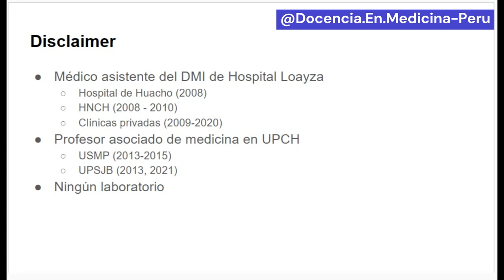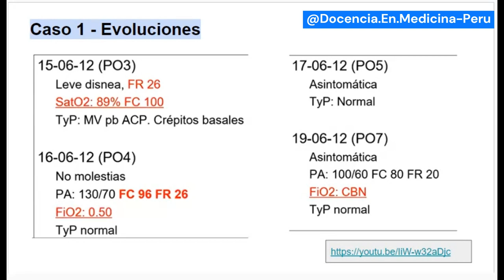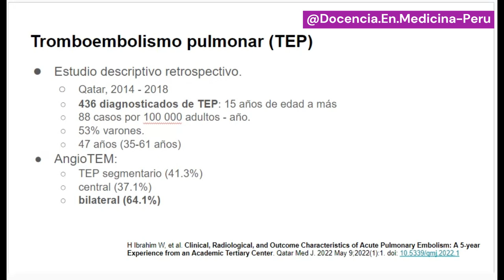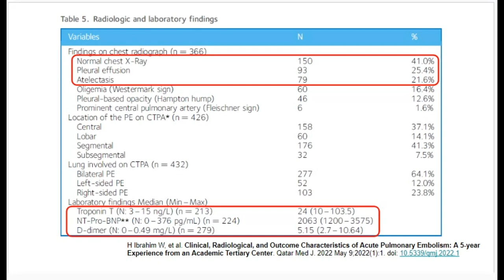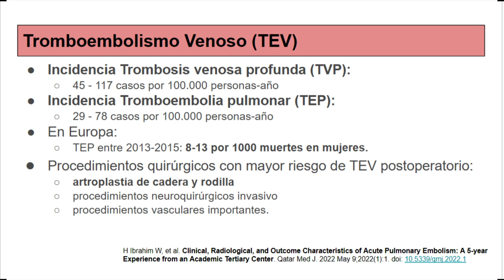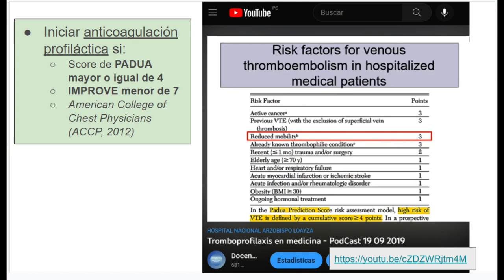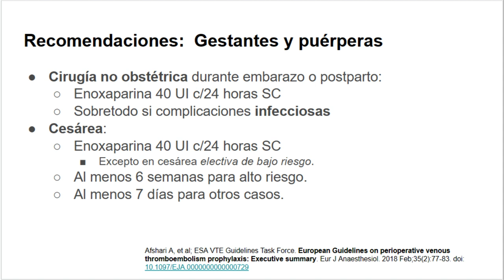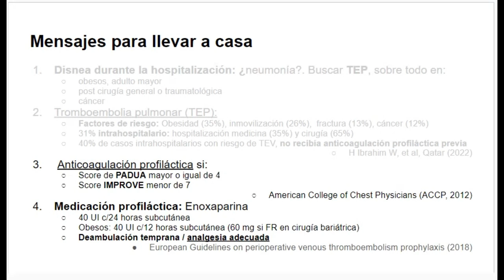Anticoagulación profiláctica en hospitalización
En base a 2 casos clínicos, revisamos algunas características de pacientes que desarrollaron TEP en hospitalización, y en quiénes se debe indicar enoxaparina como profilaxis de tromboembolismo venoso.

Lugar: Cuerpo médico - Hospital Arzobispo Loayza

Bibliografía

H Ibrahim W, et al. Clinical, Radiological, and Outcome Characteristics of Acute Pulmonary Embolism: A 5-year Experience from an Academic Tertiary Center. Qatar Med J. 2022 May 9;2022(1):1. doi: 10.5339/qmj.2022.1

Abukhalil AD, Nasser A, Khader H, Albandak M, Madia R, Al-Shami N, Naseef HA. VTE Prophylaxis Therapy: Clinical Practice vs Clinical Guidelines. Vasc Health Risk Manag. 2022 Sep 2;18:701-710. doi: 10.2147/VHRM.S382050

Afshari A, et al; ESA VTE Guidelines Task Force. European Guidelines on perioperative venous thromboembolism prophylaxis: Executive summary. Eur J Anaesthesiol. 2018 Feb;35(2):77-83. doi: 10.1097/EJA.0000000000000729

0:00 Presentación y disclaimer
1:00 Caso 1
4:49 Agenda
5:54 Características clínicas y radiológicas de TEP
10:30 ProBNP y Dímero D en TEP
13:21 Factores de riesgo para TEP
15:08 Estadísticas de egresos y cirugías del Hospital Loayza
15:51 Caso 2
17:13 Qué pacientes están en riesgo de TEP?
18:23 Score de Padua y Score de IMPROVE
21:08 Uso de Enoxaparina en medicina y cirugía en el Hospital Loayza 2023
22:05 Guías europeas de tromboprofilaxis perioperatoria 2018
23:46 Mensajes para llevar a casa